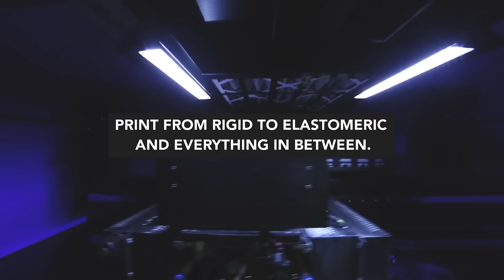3D Systems ProJet® MJP 5500X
The ProJet MJP 5500X enables a dynamic composition of rigid and flexible materials to deliver complex and varying mechanical properties throughout the build.